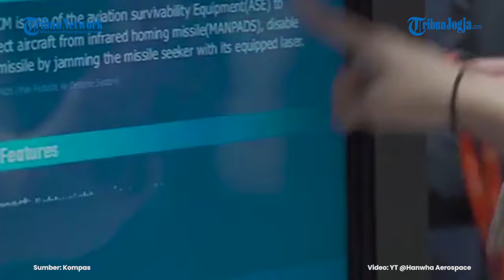KOREA SELATAN KERAHKAN SENJATA LASER UNTUK HADANG DRONE KOREA UTARA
Korea Selatan akan segera menggelar sistem senjata laser canggih untuk menghadapi ancaman drone dari Korea Utara, yang dalam beberapa tahun terakhir semakin mengkhawatirkan.

Badan Pertahanan Korea Selatan hari Kamis, 11 Juli 2024, mengumumkan akan mengerahkan setidaknya satu sistem senjata laser anti-udara yang disebut "Block-I" pada akhir tahun ini dan akan menambah jumlahnya di tahun-tahun mendatang.

Dalam pernyataan resmi, mereka menyebutkan sistem "Block-I" mampu meluncurkan serangan presisi pada drone kecil dan multi-kopter yang mendekat.

Sistem ini dikembangkan oleh perusahaan lokal Hanwha Aerospace dan hanya menghabiskan biaya 2.000 won atau sekitar Rp 23.000 per tembakan.

Seorang pejabat yang meminta namanya dirahasiakan karena tidak diizinkan berbicara kepada media mengatakan sangat dekat dengan drone Korea Utara yang merupakan ancaman nyata.

Oleh karena itu, pihaknya berupaya membangun dan menerapkan senjata laser secepat mungkin untuk menghadapi drone tempur Korea Utara.

Pejabat tersebut juga menyebutkan negara-negara seperti Amerika Serikat dan Israel sudah lebih maju dalam teknologi senjata laser, terutama dalam mengembangkan senjata laser bertenaga tinggi yang mampu menembak jatuh rudal balistik.

Korea Selatan juga berharap dapat mengembangkan senjata laser anti-rudal yang mereka sebut sebagai "pengubah permainan" dalam medan pertempuran di masa depan.

Sistem "Block-I" dirancang untuk menghantam papan sirkuit dan peralatan lain dalam drone musuh sehingga menyebabkan drone tersebut rusak dan jatuh ke tanah.

Uji coba sistem senjata ini pada tahun 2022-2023 berhasil dan membuktikan keandalannya, tambah pejabat tersebut.

Namun, beberapa ahli meragukan efektivitas teknologi ini.

Lee Illwoo, seorang ahli dari Korea Defense Network, menyatakan Korea Selatan mungkin kesulitan menggunakan senjata laser ini secara efektif karena sistem radar anti-udara mereka belum cukup canggih untuk mendeteksi drone Korea Utara dengan baik.

lee juga menambahkan jangkauan senjata laser relatif pendek, sehingga senjata gelombang mikro bertenaga tinggi mungkin lebih efektif untuk menghadapi drone yang diterbangkan dalam jumlah besar secara bersamaan.

Jung Chang Wook, kepala lembaga pemikir Korea Defense Study Forum di Seoul, memperkirakan Korea Selatan masih memerlukan waktu sekitar lima tahun untuk mengembangkan senjata laser yang mampu menembak jatuh drone yang digunakan oleh Korea Utara.

Korea Utara menerbangkan drone melintasi perbatasan yang dijaga ketat dengan Korea Selatan selama beberapa tahun terakhir, sebagai bagian dari upaya menguji kesiapan Korea Selatan.

Pada Desember 2022, Korea Selatan menuduh Korea Utara mengirim drone melintasi perbatasan untuk pertama kalinya dalam lima tahun.

Korea Selatan melepaskan tembakan peringatan dan meluncurkan jet tempur serta helikopter, namun gagal menembak jatuh drone tersebut.

Dalam pertemuan politik penting pada Desember 2023, pemimpin Korea Utara Kim Jong Un berjanji akan memperkenalkan berbagai jenis peralatan tempur tanpa awak seperti drone serang untuk tahun 2024.

Para ahli internasional mengatakan Kim Jong Un mungkin menganggap drone sebagai metode yang murah namun efektif untuk menimbulkan ketegangan keamanan dan memicu perpecahan internal di Korea Selatan.

Ketegangan antara kedua Korea, yang dipisahkan oleh perbatasan paling dijaga ketat di dunia, semakin meningkat dalam beberapa bulan terakhir.

Korea Utara bahkan menerbangkan balon berisi sampah ke arah Korea Selatan sebagai tanggapan atas aksi aktivis Korea Selatan yang mengapungkan selebaran politik melalui balon.

Editor video : Afifudin
Editor Naskah : Bramasto Adhy
Narator : Prisca Ruri
Produser : Ribut Raharjo

NB

Sumber: Kompas.tv